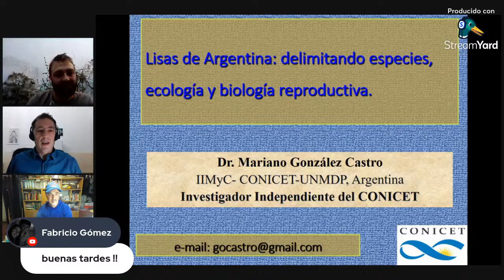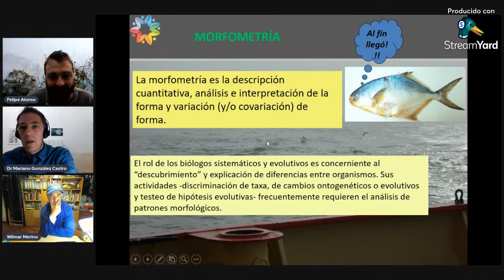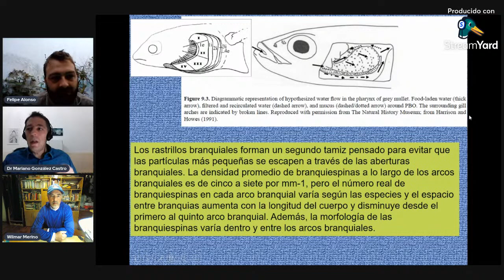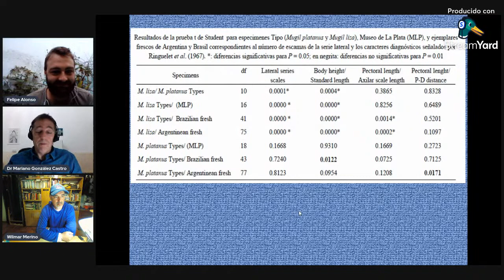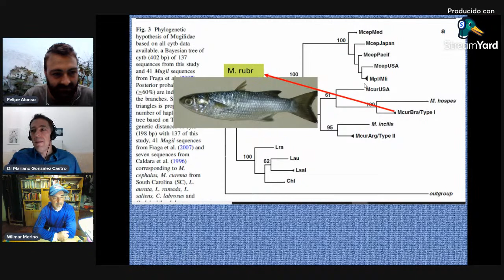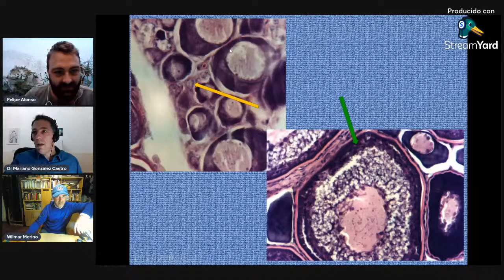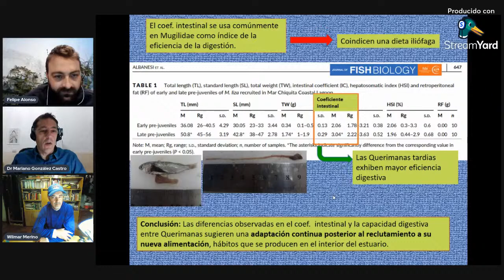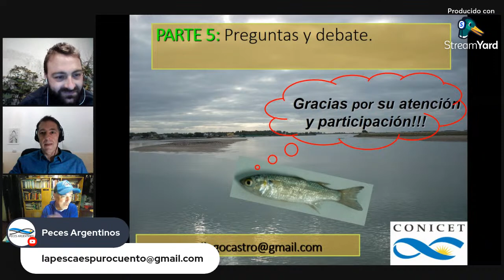Lisas de Argentina Delimitando especies, Ecología y Biología reproductiva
En esta charla estaremos hablando con el Dr. Mariano González-Castro (CONICET) sobre la diversidad de especies de Lisas, su ecología y biología reproductiva